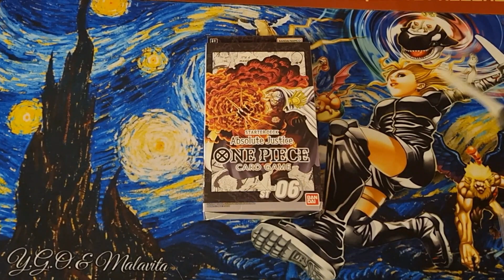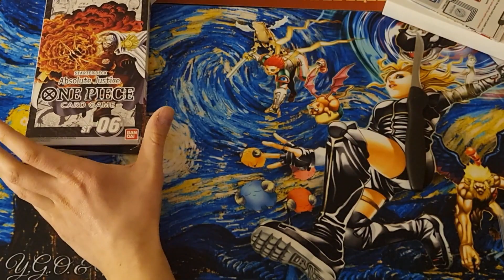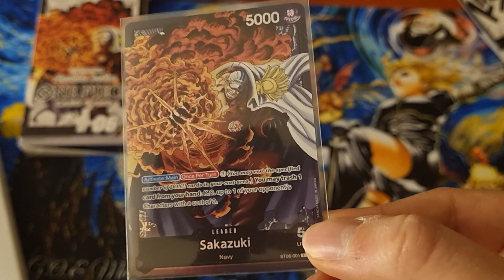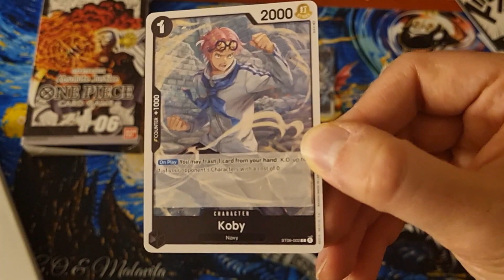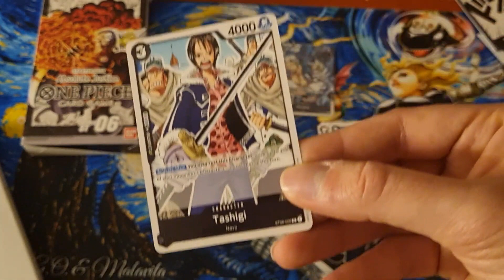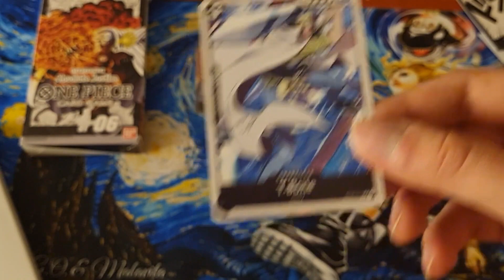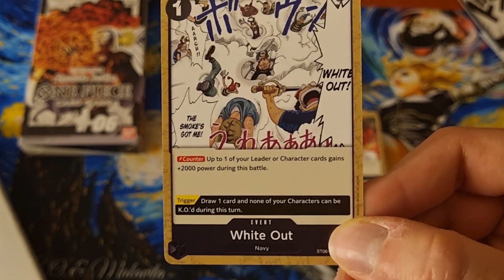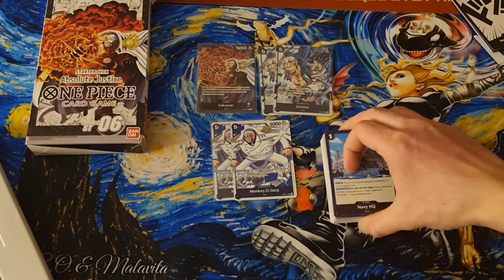One Piece TCG - Structure deck "Absolute Justice" ITA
Apriamo insieme lo structure deck 06!